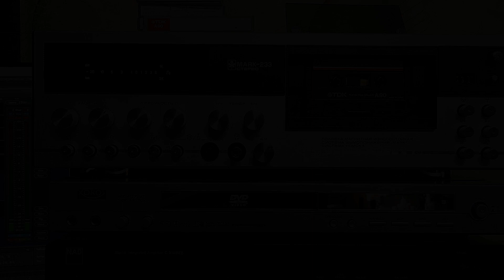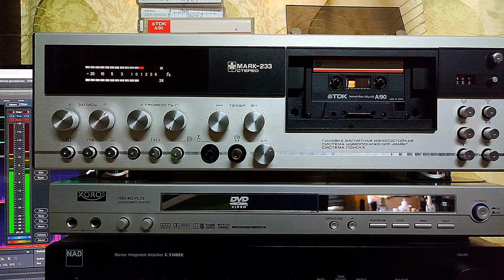M233MK TDK A AMBIENTALIST